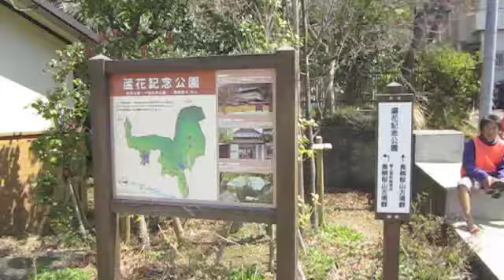逗子BC避難訓練 11-04-02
ビーチを安全に楽しむための活動として、ビーチクラブ全国ネットワークでは、毎回津波避難訓練を行っています。地元の子ども達が避難経路を学習していれば、他県からの来場者も細い路地に迷うことなく避難できます。遊びだけでなく避難経路を地元の大人たちが、子ども達へ伝承していきましょう。